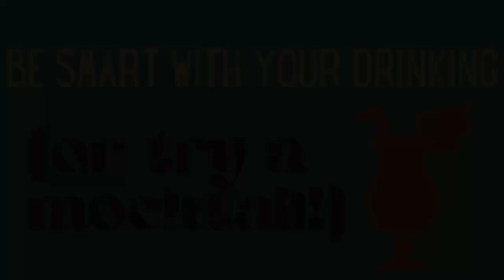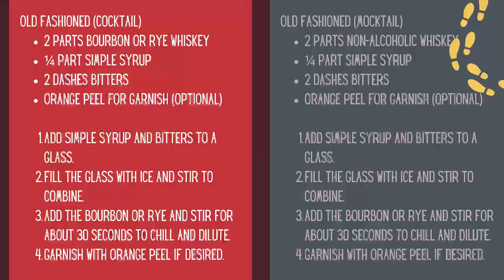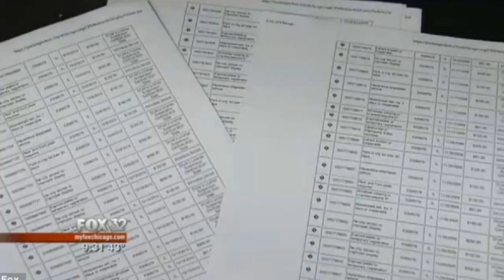The Ultimate Revenge?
Old Fashioned (Cocktail)
2 parts bourbon or rye whiskey
1 sugar cube
2 dashes bitters
Lemon peel for garnish (optional)

Dissolve a sugar cube in a whiskey glass with a little bit of water.
Add two dashes of bitters and a small piece of ice.
Put a piece of lemon peel and one part whiskey in your glass.
Mix with a small spoon and then leave the spoon in the glass when you serve it.

Old Fashioned (Mocktail)
2 parts non-alcoholic whiskey
1 sugar cube
2 dashes bitters
Orange peel for garnish (optional)

Put a piece of lemon peel and one part non-alcoholic whiskey in your glass.

Ingredients for next week (cocktail): German beer, lemonade (or lemon soda)

Ingredients for next week (mocktail): non-alcoholic German beer, lemonade (or lemon soda)
Sources:
“Justice! Boyfriend who landed his ex with a $105,000 parking fines by dumping her car at the airport for THREE YEARS must help her pay it”
Artist: Jonathan Boyle
Composer: Jonathan Boyle
Audio Source: PremiumBeat.com